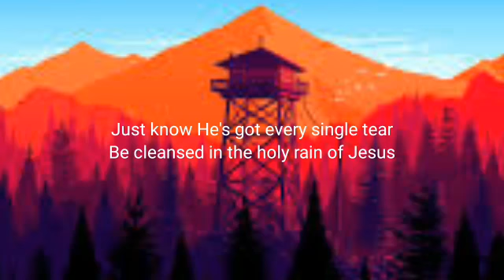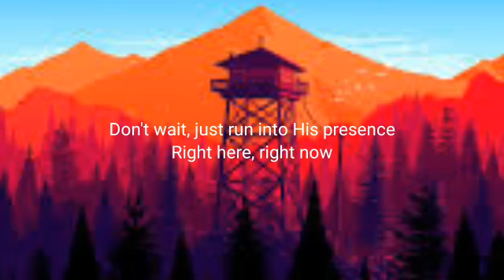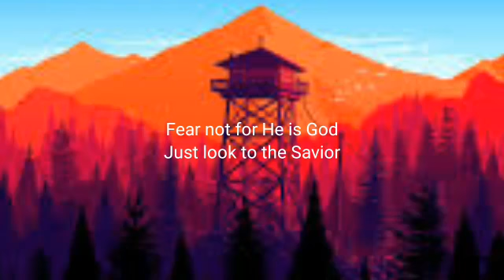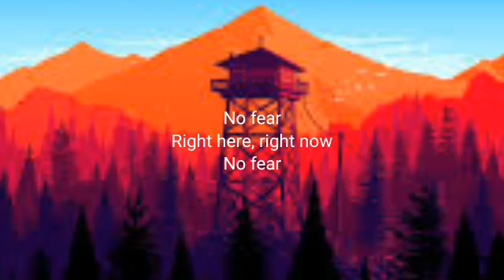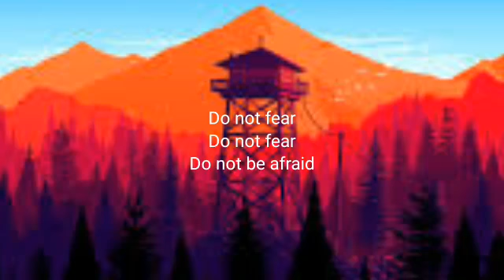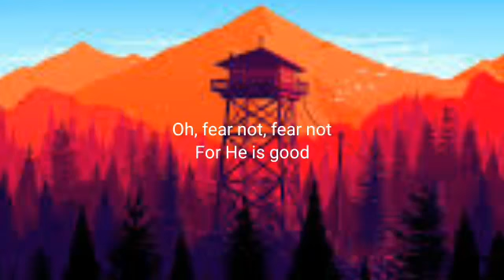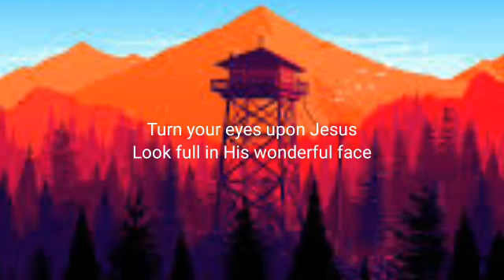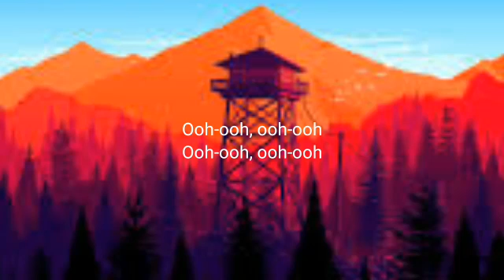No Fear by Kari Jobe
Be blessed as you listen to this beautiful piece.